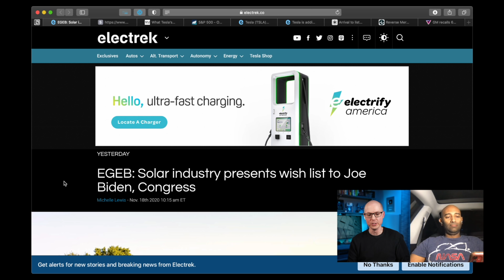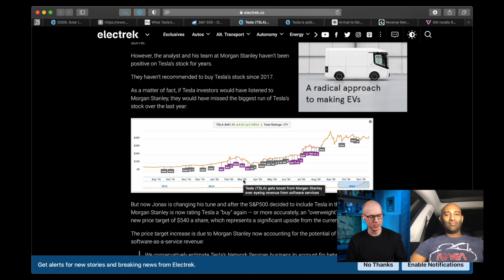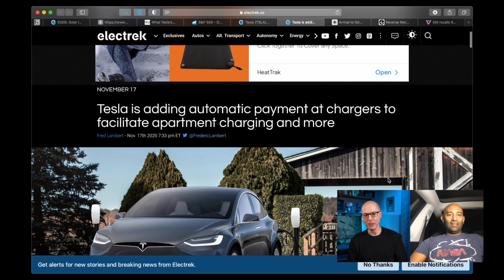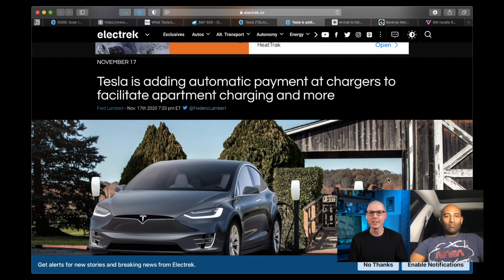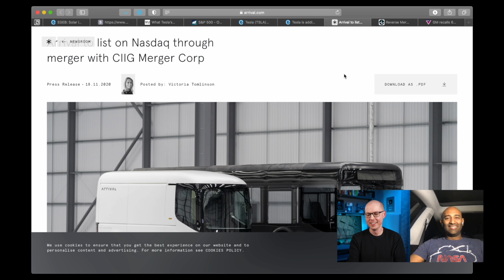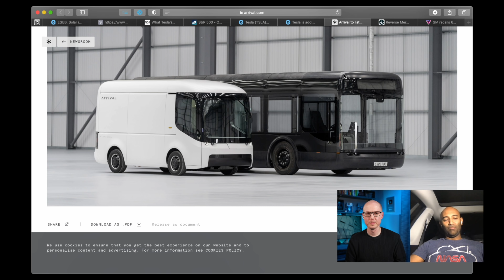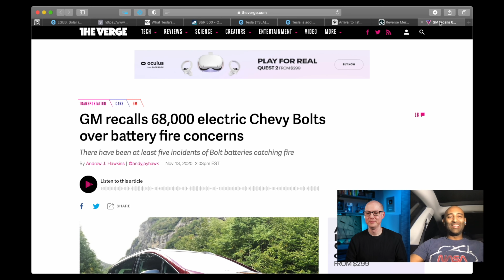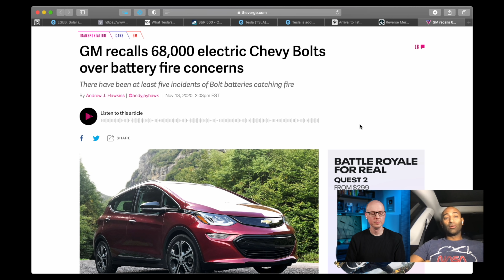#2 Tesla S&P 500, Arrival on the NASDAQ, the future of Solar and more - Vice Versa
Tesla S&P 500, Arrival on the NASDAQ, the future of Solar and more.  Welcome to Episode Two of Vice Versa with Matt and Ricky! Another interesting week in the world of EVs, sustainability and tech. Today we’re talking about Tesla finally being added to the S&P 500 and what it’ll mean for TSLA going forward. We also chat about the next administrations plans with tax credits, solar and battery storage. Also there are new companies going public like Arrival!

0:00 Introduction
1:16 Solar Industry Wish List w/ Biden Administration
7:29 Tesla’s Inclusion into the S&P 500
11:30 Morgan Stanley’s raises TSLA price target on Software Sales
14:45 Tesla Adds automatic payment at Destination Chargers
20:40 Arrival EV Going Public via Reverse Merger!
26:02 Chevy Recalls 68k Bolts over risks of Battery Fires